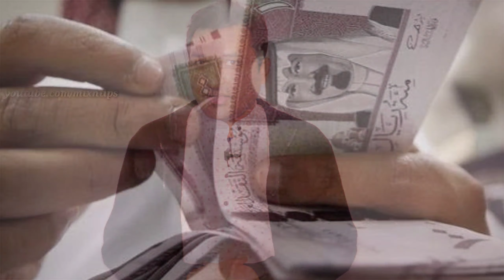WHY JOB SEEKERS STUCK IN SAUDI, HOW TO BE SAFE AND FIND RIGHT JOB? HINDI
दोस्तों  किसी भी देश में नौकरी  पर जाने से पहले ये वीडियो देख ले, जो लोग वह बकरी चराने लगते है या बाथरूम साफ करने में लगा दिए जाते है भले की कितने पढ़े लिए हो. ये वीडियो ज़रूर देखें और असलियत लोगो को भी बताएं ताकि और लोगो के साथ कभी ऐसा न हो पाए।